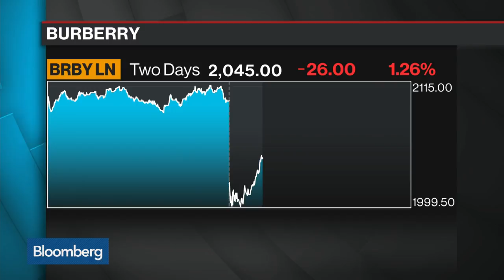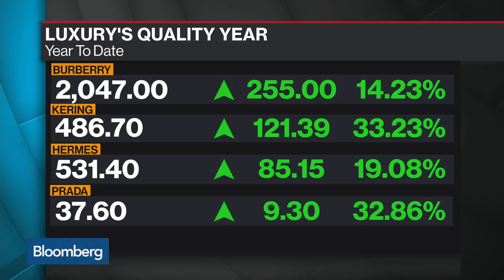Burberry Shares Tumble as 1Q Asia Sales Disappoint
Jul.11 -- Bryan Roberts, global insights director at TCC Global, examines first-quarter results from Burberry Group Plc. He speaks with Bloomberg's Francine Lacqua on "Bloomberg Surveillance."